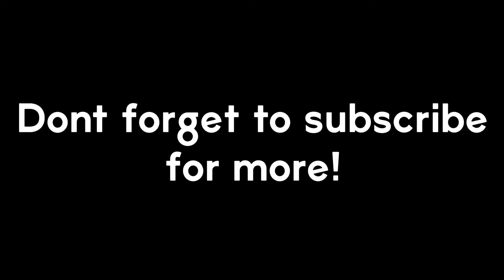What People Trade for An Owl! (Roblox Adopt Me) | *I ACCEPTED*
Hey guys! Today I am doing a trading video! What will people trade for an FR OWL! I can’t believe the trade I accepted :O
I hope you guys are doing amazing 😉. Do you guys think the trade is fair? Leave your answers down below! Help us grow ^_^

Stay Safe, Stay Awesome! MrRen Roblox